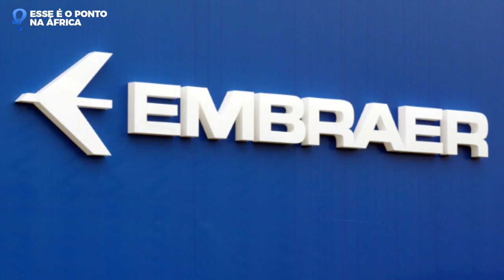EMBRAER O MAIOR ORGULHO DO BRASIL E DOS BRASILEIROS AUMENTA SUA INFLUENCIA COM O F200 TAMANDARÉ